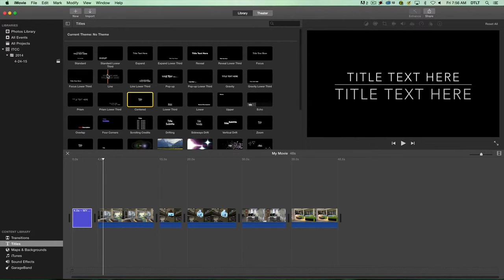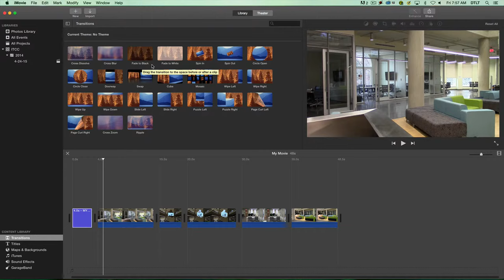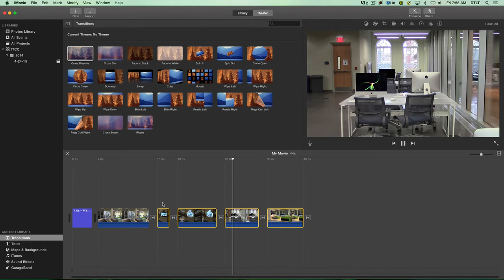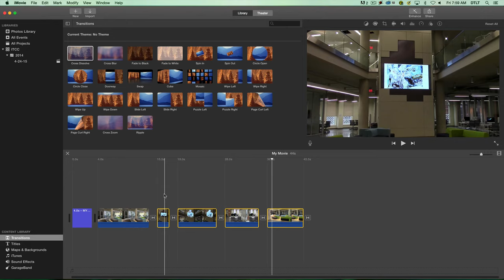Introduction to Titles and Transitions in iMovie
This video will quickly show you how to add Titles and Transitions to your iMovie video projects